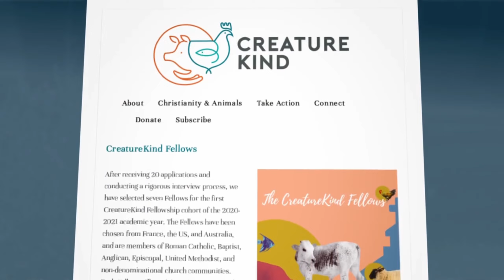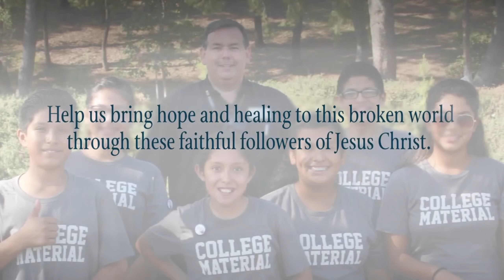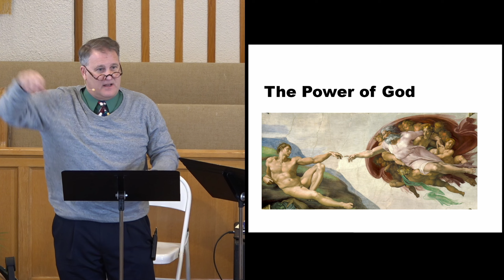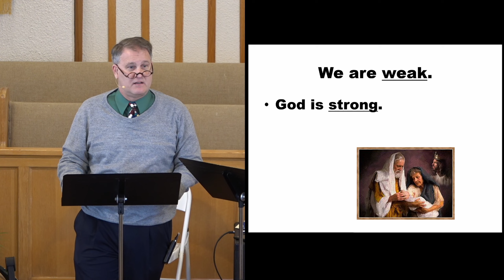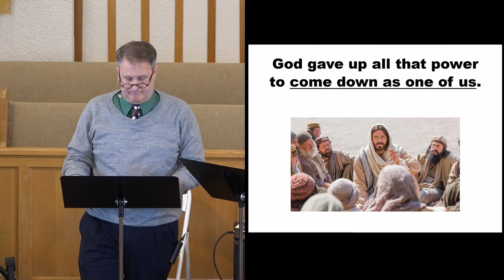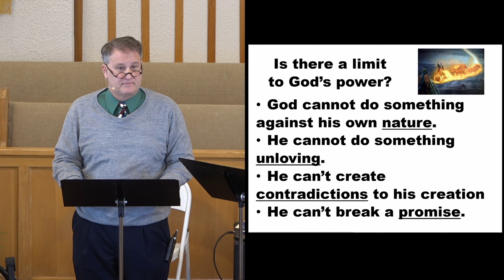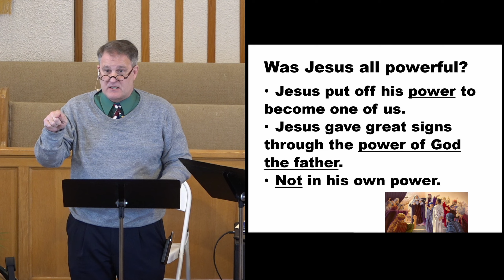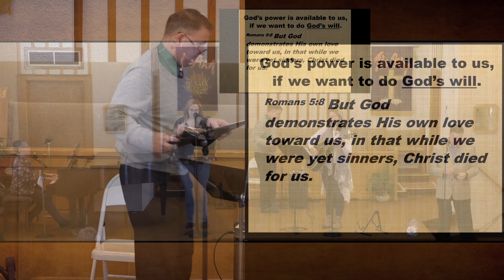March 14, 2021 - Sunday Worship Service (HD)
Bethel Baptist's Sunday Worship service for March 14, 2021

0:00:00 Prelude
0:02:58 Welcome
0:03:09 Awesome God
0:05:51 Announcements
0:15:16 Romans 5: 8
0:15:27 How Great is Our God
0:18:59 Prayer
0:20:00 Great Are You Lord
0:24:16 Offertory - Jesus Paid It All
0:27:22 Congregational Prayer
0:30:56 Sermon* - Genesis 17: 1
0:53:17 I Blessed Assurance
0:56:04 Benediction
0:56:21 Postlude